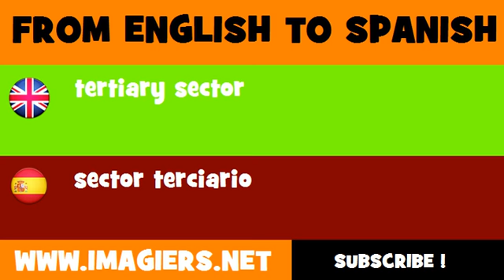ESPAÑOL = INGLÉS = sector terciario